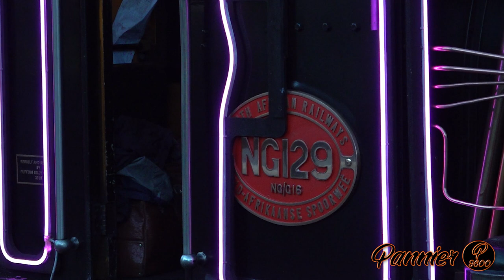Puffing Billy Railway Train of Lights 2023 | Ex-SAR Beyer-Garratt NG129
To find out more information on events like this, please

Made with:
Video – Sony HXR-NX80 with RODE NTG1 Shotgun Microphone
Tripod – Benro KH25N legs with Manfrotto MVH502AH Video Head